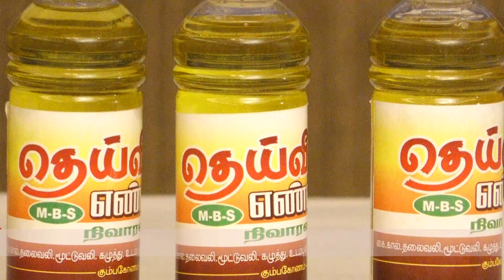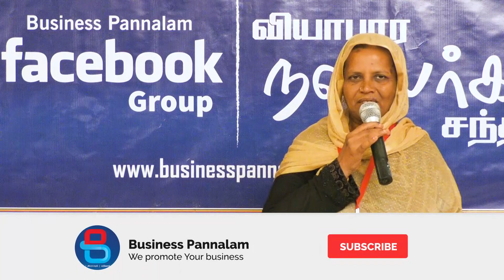முட்டுவலி கழுத்துவலி மற்றும் வெளிப்புற வலிகளுக்கு! தெய்வீக ஆயில் நிவாரணி !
முட்டுவலி கழுத்துவலி மற்றும் வெளிப்புற வலிகளுக்கு!
தெய்வீக ஆயில் நிவாரணி !

Businesspannalam com's 11th Business meet  @ Trichy -  June 30, 2019